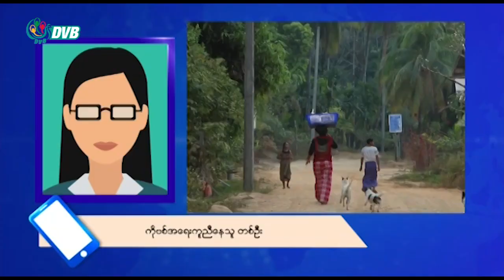ကိုဗစ် ၁၉ ကူးစက်မှုဟာ ကျေးရွာတွေအထိရောက်ရှိနေပြီ - DVB News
ကိုဗစ် ၁၉ ကူးစက်မှုဟာ ကျေးရွာတွေအထိရောက်ရှိနေပြီဖြစ်တဲ့အတွက် အထူးဂရုစိုက်ကြဖို့ ကိုဗစ်အရေးကူညီနေတဲ့ ဆရာဝန်တွေက သတိပေးလိုက်ပါတယ်။